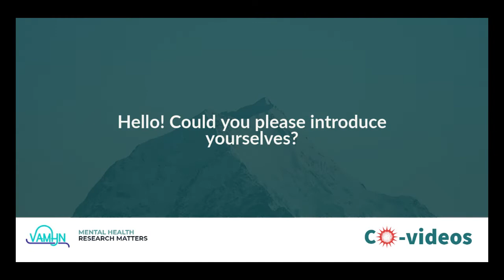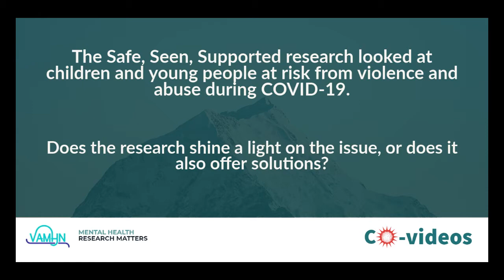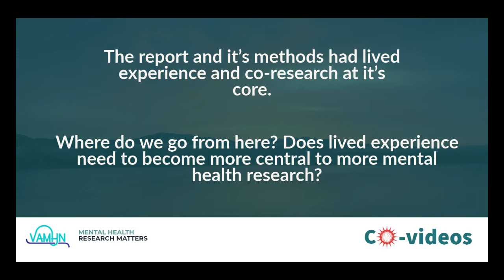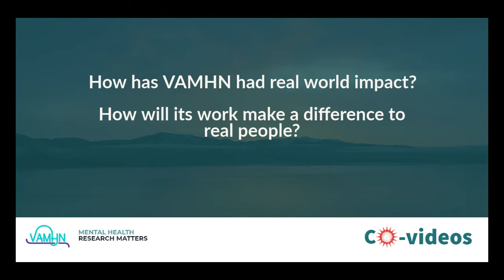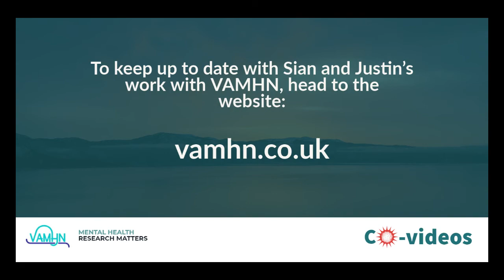Co-Videos with VAMHN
The Violence and Abuse Mental Health Network (VAMHN) aims to reduce the prevalence of mental health problems among children, adults, and the elderly, by bringing together experts with different ways of thinking about violence, abuse and mental health. It is one of the 8 UKRI funded mental health networks.

Dr Sian Oran (Network Lead at VAMHN) and Justin Coleman (member of the Lived Experience Advisory Group at VAMHN) sat down with the MentalHealthResearchMatters team to talk about how the pandemic impacted people at risk of violence and abuse, lived experience in research, and where we go from here.

Co-Videos is a series which the MentalHealthResearchMatters team are producing, exploring how all 8 of the UKRI mental health networks responded to the pandemic.

To keep up to date with news from across all 8 UKRI networks, head